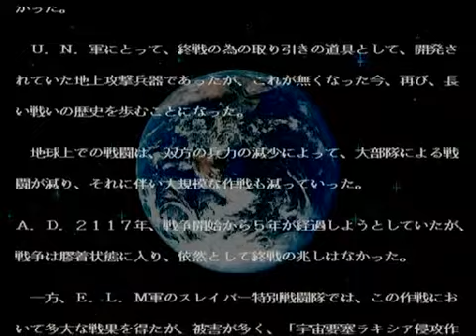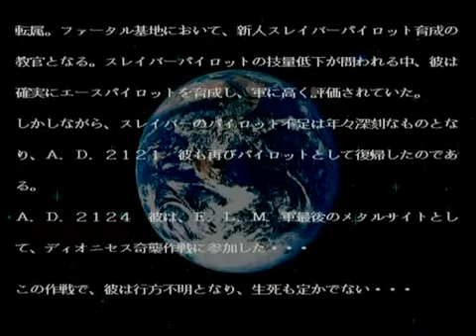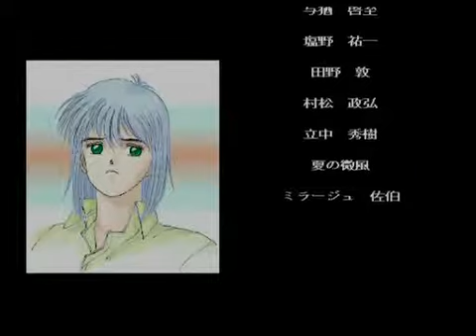メタルサイト エンディング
実機よりメタルサイトのエンディングです。